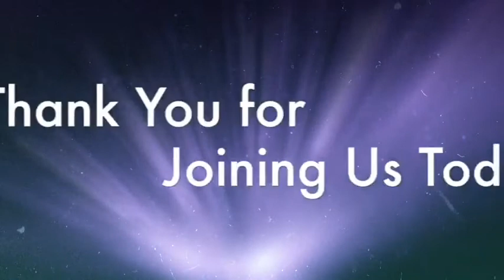2019 11 20 17 59 57 Live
Wednesday Night Together, November 20, 2020